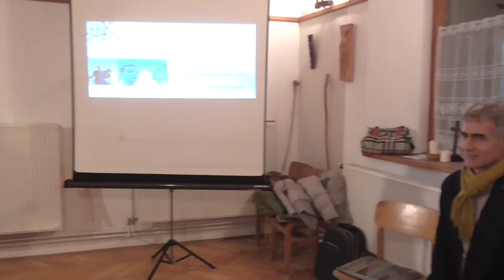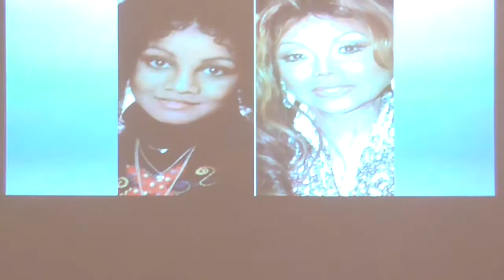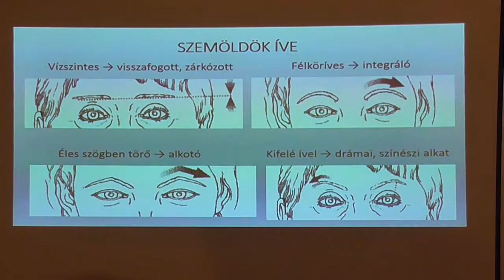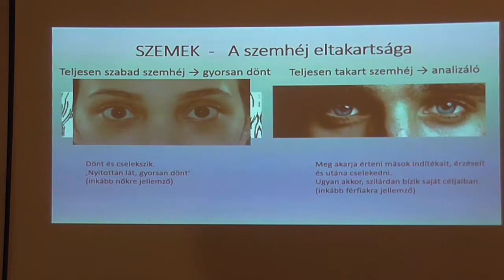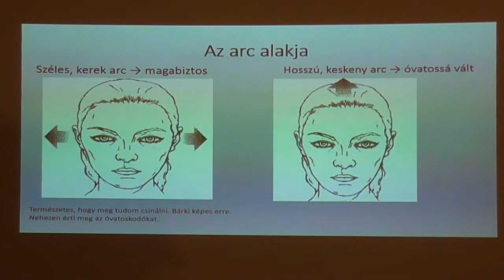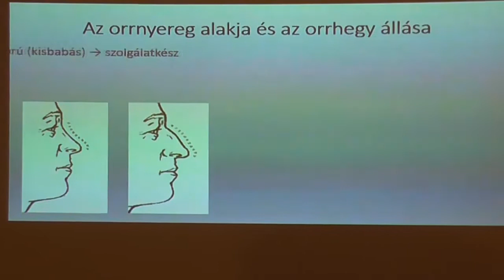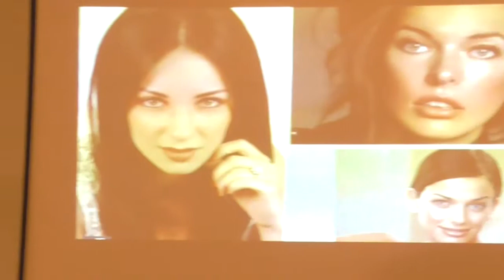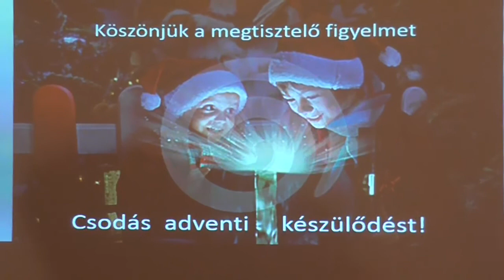Pász Zsuzsa, Pász Péter - Tükröm-tükröm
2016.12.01. Dunaújváros, Pentele Szakrális Szabadegyetem előadás sorozatában:
Pász Zsuzsa, Pász Péter: Önismeret a testkód tükrében
A Szellemi Ember Baráti Kör Egyesület szervezésében.